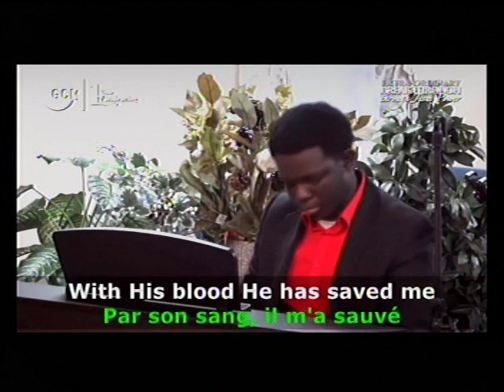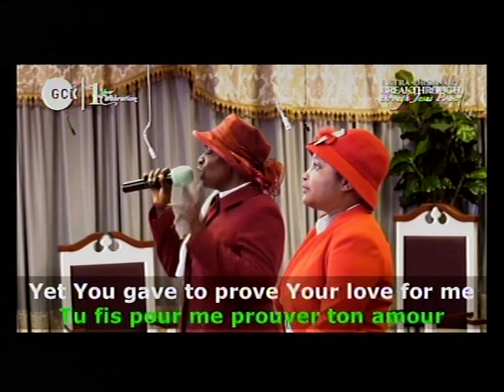DIVINE POWER FOR EXTRA ORDINARY BREAKTHEOUGH - GCK IS ONE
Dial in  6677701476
Code 344823#

*(Signed)*
Pst Ali Victor
*Moderator*

God Provide for us in Jesus name Permanent place of Worshiping